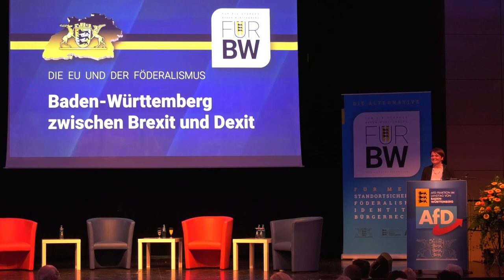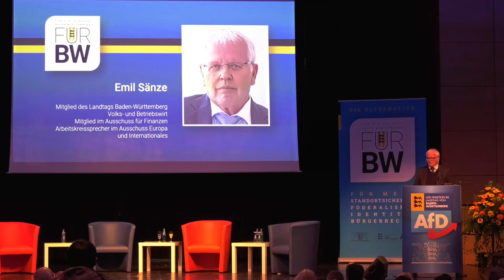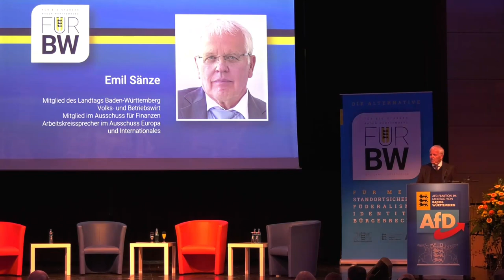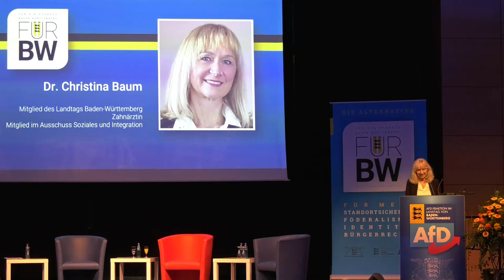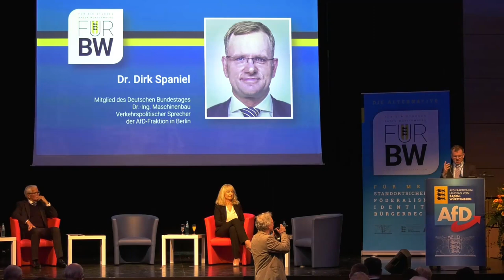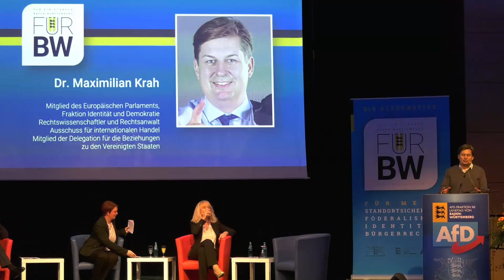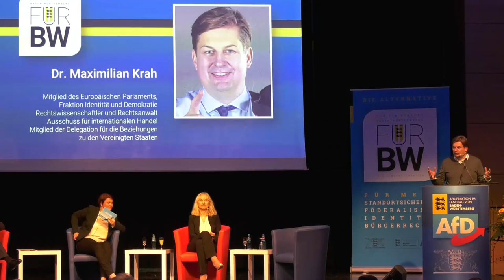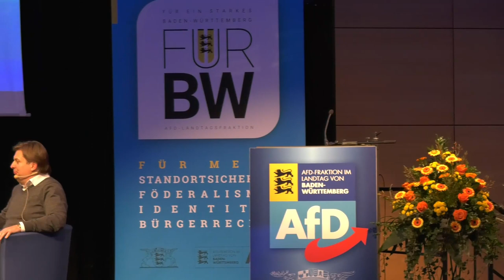Baden-Württemberg zwischen Brexit und Dexit? – Wie tief greift die EU in die Selbstbestimmung ein?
+++ Baden-Württemberg zwischen Brexit und Dexit: Wie tief greift die EU in die Selbstbestimmung der Länder ein? Wie viel Föderalismus bleibt? +++

Aufzeichnung vom 9. Januar 2020 aus der Stadthalle Rottweil.

BürgerDialog Ihrer AfD-Landtagsfraktion „Die EU und der Föderalismus: Baden-Württemberg zwischen Brexit und Dexit“

Am 9. Januar 2020, um 19.00 Uhr, Stadthalle Rottweil, Stadionstraße 40, 78628 Rottweil, mit AfD-Abgeordneten des Landtags von Baden-Württemberg, des Deutschen Bundestages und des Europäischen Parlaments:

Dr. Christina Baum MdL
Emil Sänze MdL
Dr. Dirk Spaniel MdB
Dr. Maximillian Krah MdEP

Die Europäische Union gilt für ihre Befürworter als Garant für Frieden und Wohlstand. Von ihren Kritikern aber wird sie als demokratiefeindlich, überbürokratisch, teuer und konfliktfördernd abgelehnt.

Wir sehen genau hin: Was bringt die EU ganz konkret für Baden-Württemberg? Regelt sie Dinge, die notwendigerweise von einer übergeordneten Behörde geregelt werden müssen? Oder greift sie zu tief in die Selbstbestimmung der Länder und Regionen ein? Wieviel Föderalismus bleibt, wenn nationale Parlamente alternativlos verpflichtet werden, EU-Richtlinien in nationales Recht umzusetzen? Was kostet uns die Europäische Union und was haben wir davon? Wie entwickelt sich die EU im Hinblick auf den Austritt eines leistungsfähigen Mitgliedsstaates wie Großbritannien, wenn gleichzeitig Beitrittsländer, die aller Voraussicht nach wirtschaftlich unterstüzt werden müssen, aufgenommen werden? Kann vor diesem Hintergrund der Dexit ein Tabu sein? Diskutieren Sie mit unseren Parlamentariern über die Auswirkungen der Kompetenzübertragung von Landes- und Bundesaufgaben auf die EU – zum Teil sogar durch die EU selbst. Beurteilen Sie, ob die schleichende Selbstentmachtung nationaler Parlamente einer föderalen Ordnung und dem Geist unseres Grundgesetzes entspricht.

Wir freuen uns auf den Austausch mit Ihnen!

Am 9. Januar 2020 um 19 Uhr in der Stadthalle Rottweil, Stadionstraße 40, 78628 Rottweil.

Ihre AfD-Fraktion im Landtag von Baden-Württemberg